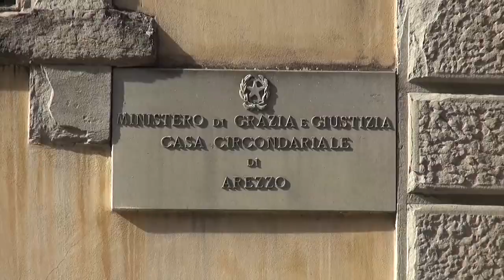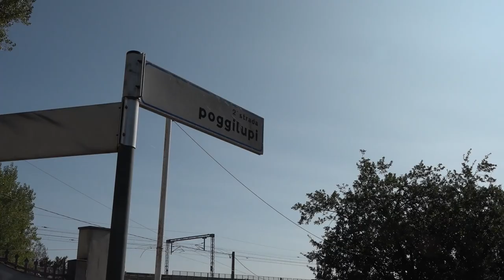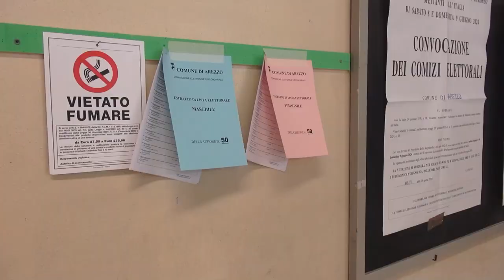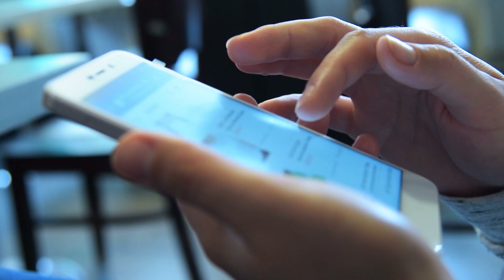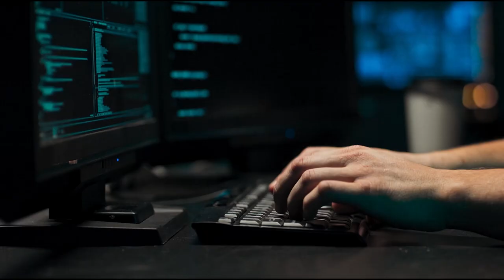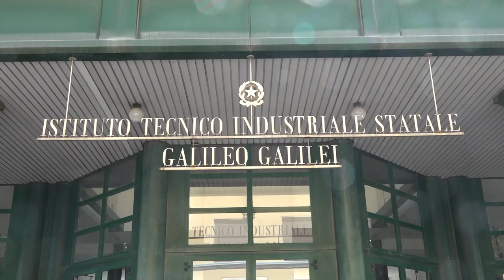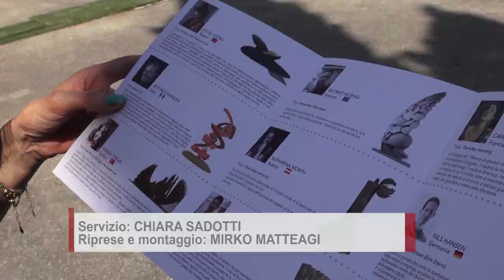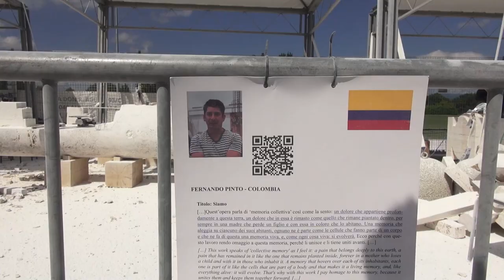Cronaca Aretina del 8.6.24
SOMMARIO

Assalto al negozio di occhiali, ventenne resta in carcere. Parla la titolare

Elezioni: urne aperte nell'Aretino per le europee e le amministrative in 26 comuni. Si prosegue domani dalle 7 alle 23

Privacy: ad Arezzo le massime cariche del Garante. “Ragazzi, potete richiedere tutela dei vostri dati già dai 14 anni”

Itis: studenti premiati per “Heat”. Il loro racconto su come è nata l'idea

 “Memory from Sculpture - Memoria della Scultura”. Il prossimo 15 giugno la consegna delle opere in ricordo dell'Eccidio di Civitella